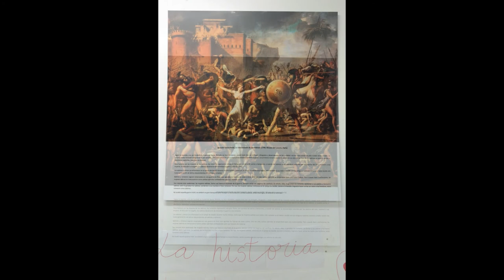DÍA de la MUJER TRABAJADORA, 8 marzo 2018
Celebramos el día 8 de marzo.